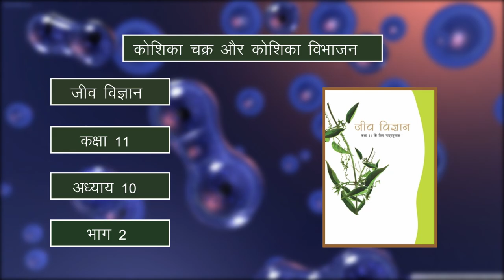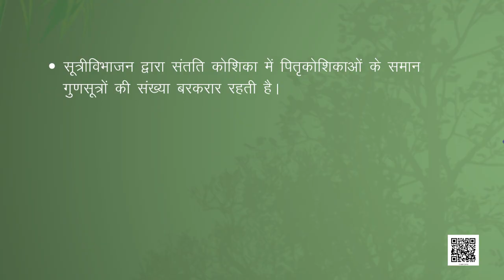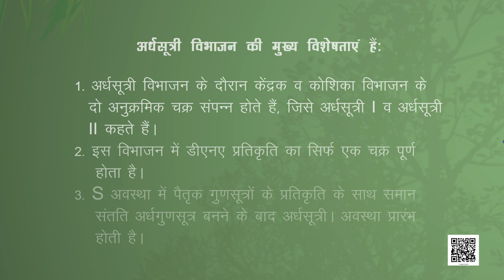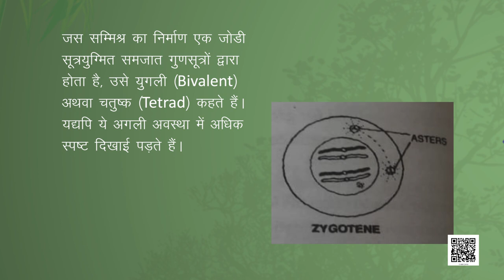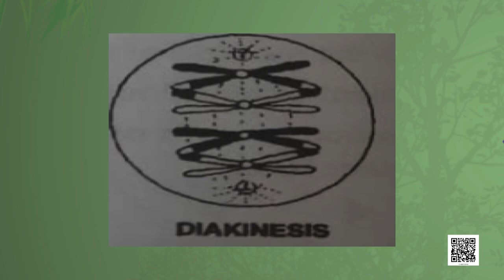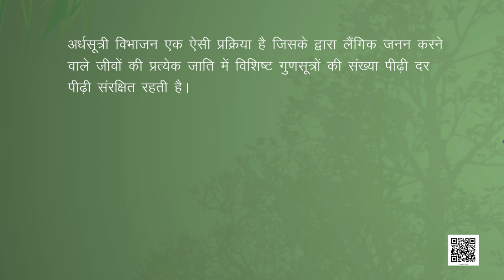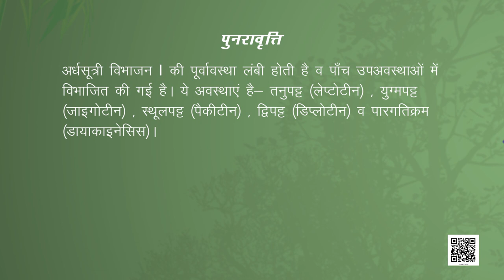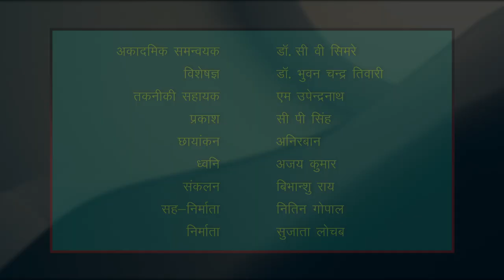कक्षा 11. जीव विज्ञान: पाठ 10. कोशिका चक्र एवं कोशिका विभाजन (भाग 2)